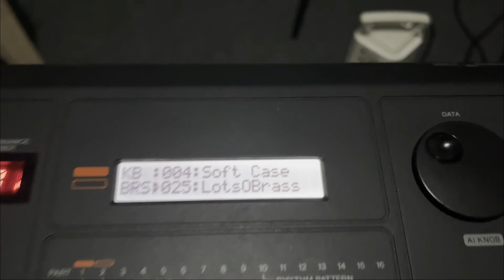Fallen Lola Amour Extended Version Keyboard with Brass Tutorial | Kevin Ron Keys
Tutorial by Kevin Ron Keys

My Gear:
Keyboard: Yamaha MX-61 Synthesizer (MX-49)